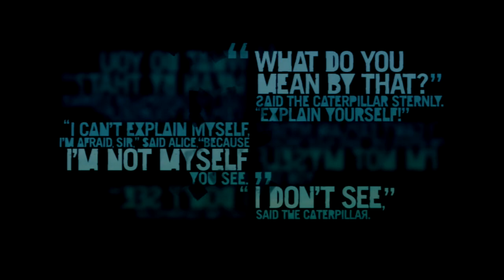Far Cry 3 - Heading South & wingsuit fail! Gameplay Commentary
Ok so decided its time to carry on with the story missions and head south to the second island in Far cry 3. Unfortunately I didn't get on well with the wing suit on my first attempt - fail! However have met Sam and the Missions are now underway!